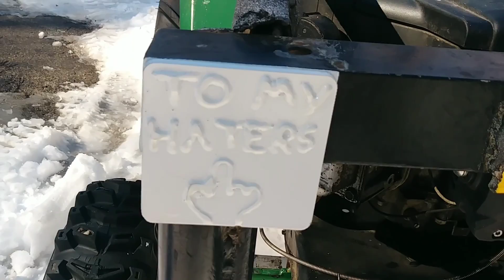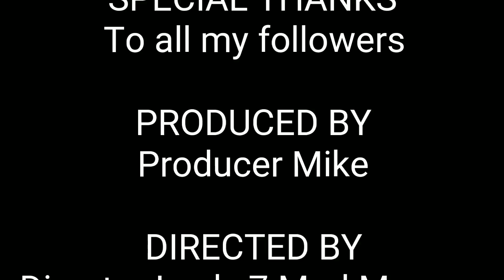Sunday fun in the snow